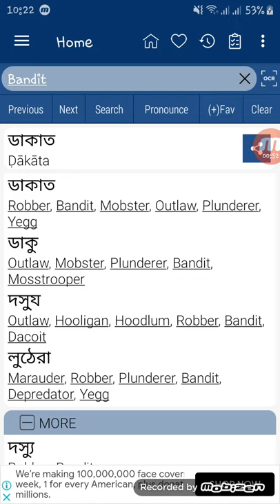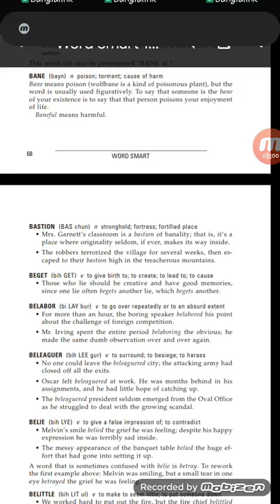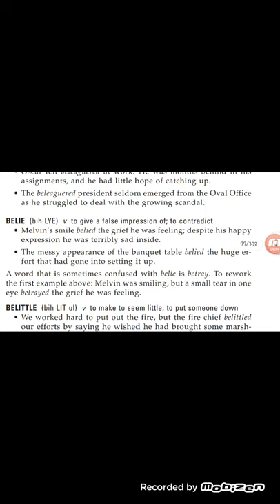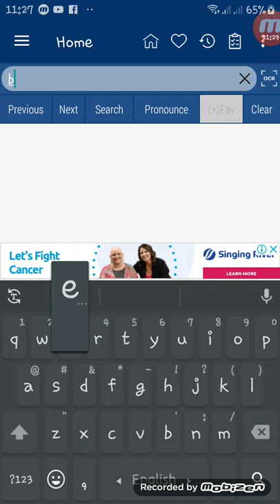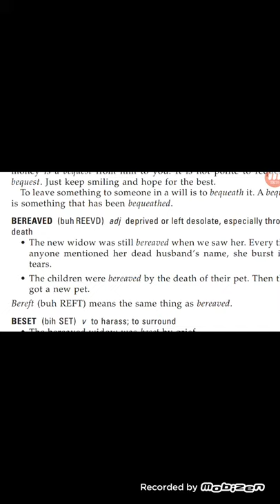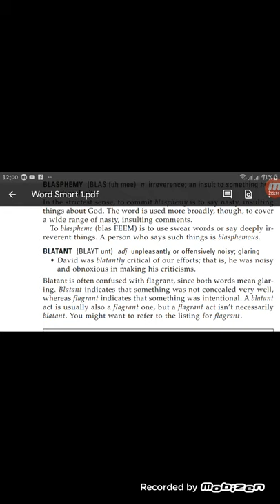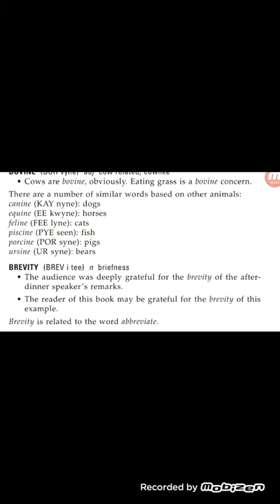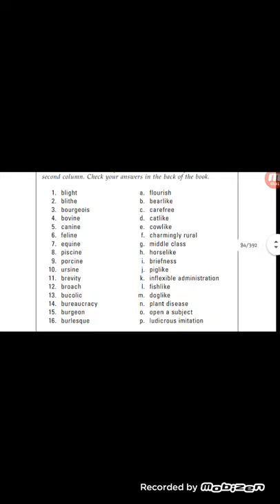Word smrat 1..part B(english to bangla)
For more videos pls go to the channel’s play list.